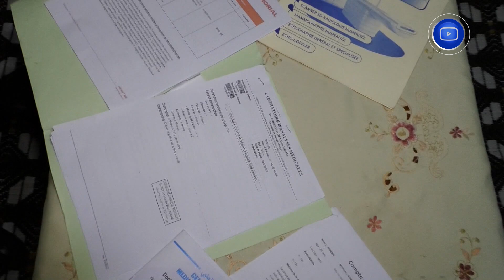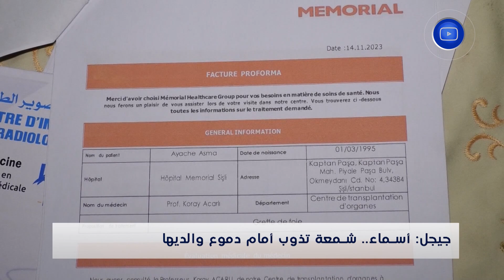جيجل| أسماء.. شمعة تذوب أمام دموع والديها